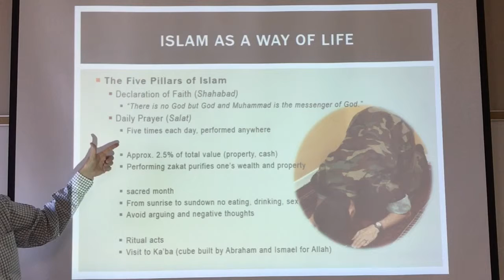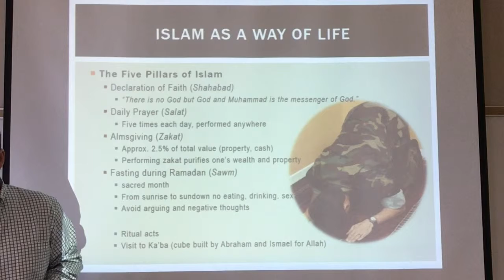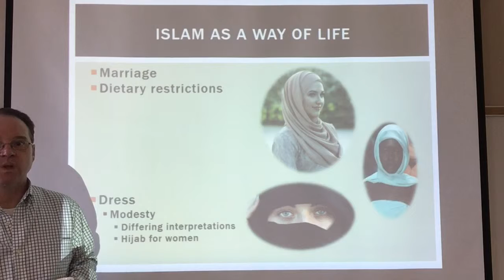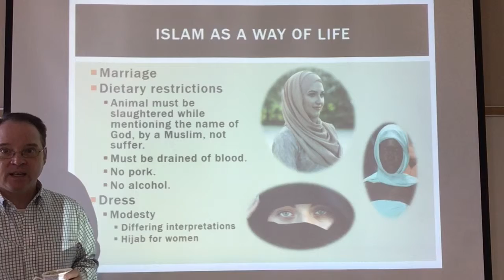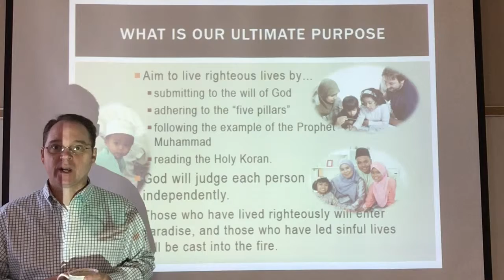Islam (Part 4)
We conclude our overview of Islam.